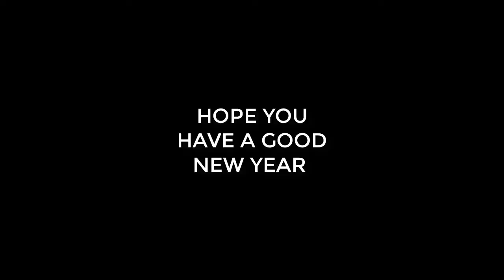REOH'S BEST OF 2020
Video Uploaded By:
Reoh/iamReoh/ReohPlays